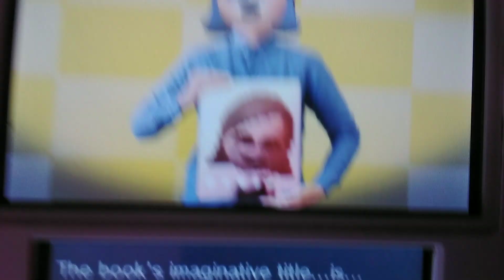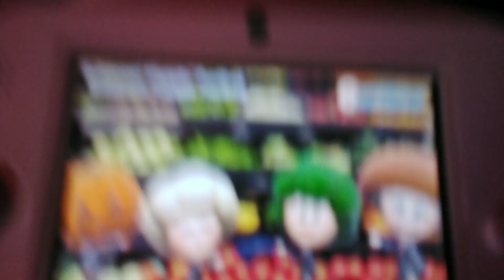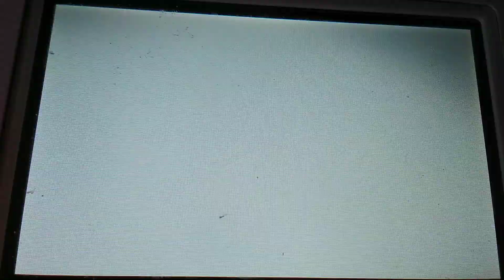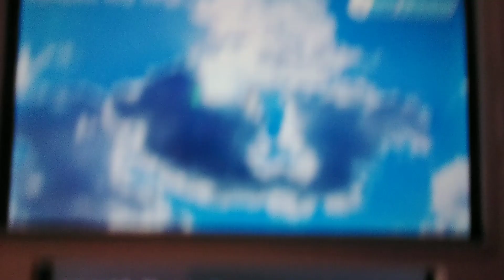tomodachi life in try mii news looked inside